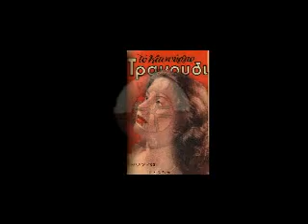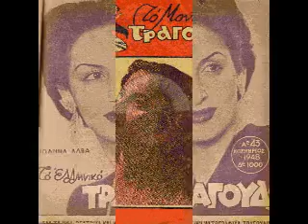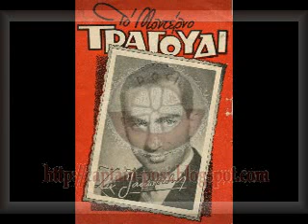Μαμά αυτόν λατρεύω - Ιωάννα Άλβα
Samba του 1948 σε μουσική Ζακ Ιακωβίδη και στίχους Μ. Μαργαρίτη